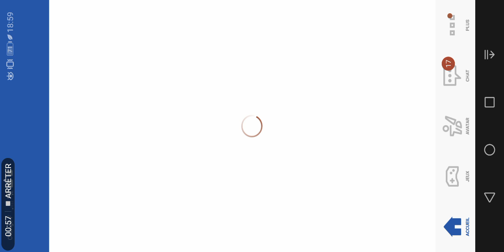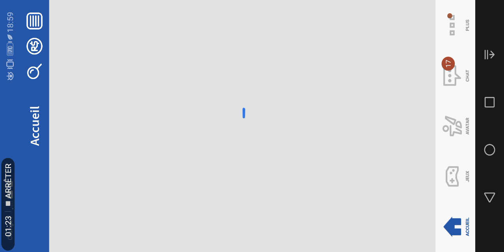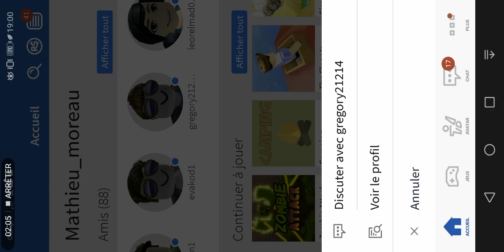Roblox mini jeux zombie attack et survie contre momo la tueuse